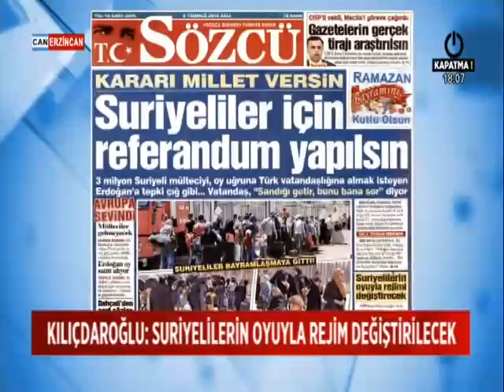KILIÇDAROĞLU: SURİYELİLERİN OYUYLA REJİM DEĞİŞTİRİLECEK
CUMHURBAŞKANI ERDOĞAN’IN “SURİYELİ MÜLTECİLERE VATANDAŞLIK VERECEĞİZ” AÇIKLAMASINA, MUHALEFETTEN TEPKİ GELDİ. KILIÇDAROĞLU VE BAHÇELİ, ERDOĞAN’IN SURİYELİLERİN OYU İLE BAŞKANLIK SİSTEMİNİ GETİRMEK İSTEDİĞİNİ İŞARET ETTİ. CUMHURBAŞKANI’NI VATANA İHANETLE SUÇLAYAN KILIÇDAROĞLU, “YABANCILARIN OY POTANSİYELİYLE REJİMİ DEĞİŞTİRMEYİ PLANLIYOR” DEDİ.